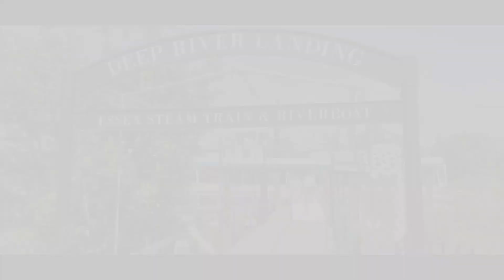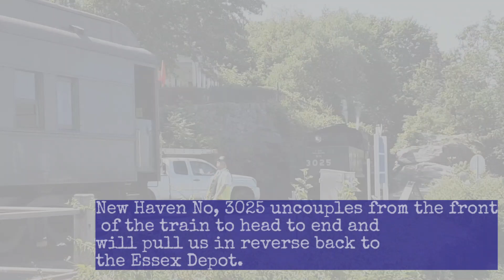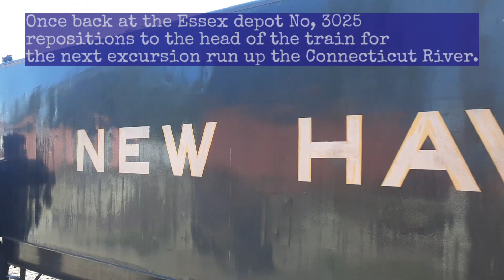Father's Day Visit to the Essex Steam Train and Riverboat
On Sunday June 13th, we took an adventure on Father’s Day to visit the Essex Steam Train & Riverboat in Essex, CT. The weather was incredible and made for some amazing photography and videos. On Sunday, New Haven Mikado #3025 was in the lead and took us up the Connecticut River to meet the riverboat Becky Thatcher in Deep River, CT. The 2.5 hour excursion went incredibly fast and it was great day the whole family enjoyed.

All aboard for more trains and fun with the KiscoFallsRR